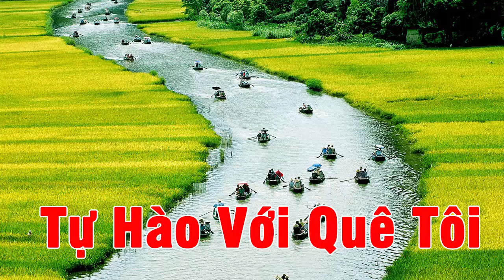Hát Chèo 2018 | Những Bài Hát Chèo Quê Hương Đặc Sắc Hay Nhất 2018